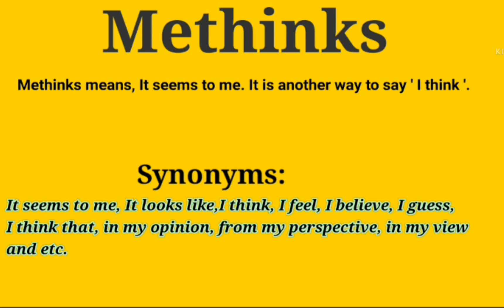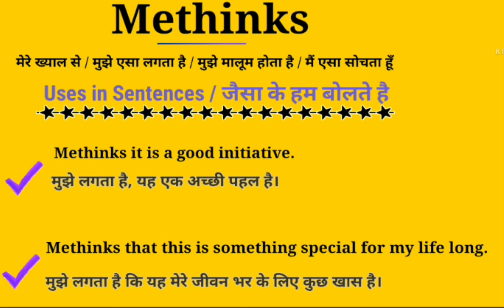Methinks Meaning in Hindi ||Synonyms in English || Methinks uses in Sentences English and Hindi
This video is about the English Word ''Methinks ''. This word ''Methinks '' has been defined in English and Hindi for viewers and learners.There is Methinks Pronunciation also in this video. This video will help to learn the word '' Methinks '' completely. So please watch the complete video to get the point.

Your queries in this Video:
What is Methinks ?
Basic definition of Methinks ,
Methinks क्या है ?
Methinks meaning in Hindi.
Methinks meaning in English.
Methinks meaning.
Methinks synonyms.
Methinks kiya hai.
Methinks ka matlab in Hindi.
Methinks uses in sentences.
Methinks examples in Hindi and English.
Meaning of Methinks.
Meaning of Methinks in Hindi.
Examples of Methinks in Hindi.
Examples of Methinks in English.
Pronunciation of Methinks.
Synonyms of Methinks.
Thanks
Educare Desk